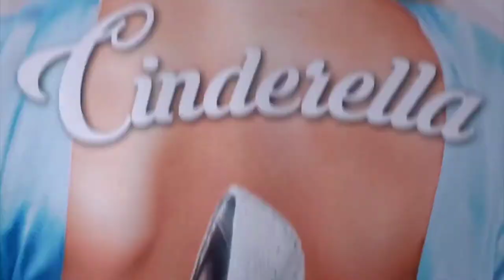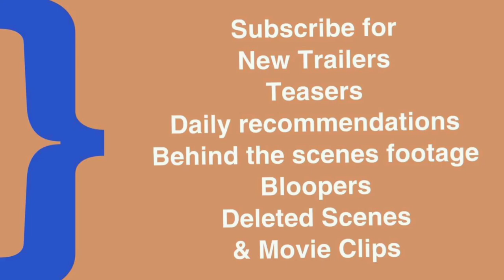A Cinderella Story: If the Shoe fits (2016) Trailer | Sofia Carson | Thomas Law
A Cinderella Story: If the Shoe fits (2016) Trailer
Fantasy/Family movie

Starring: Sofia Carson | Thomas Law & Jennifer Tilly

A subservient stepdaughter hopes to compete in a musical competition to become a pop star.
Target: 5/5
92% liked this film